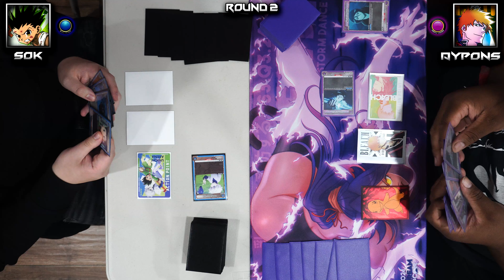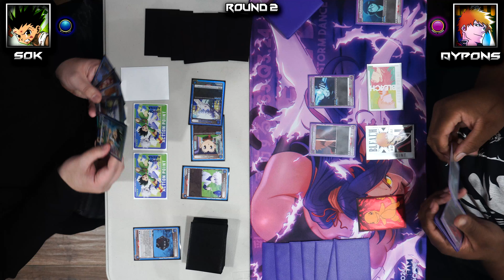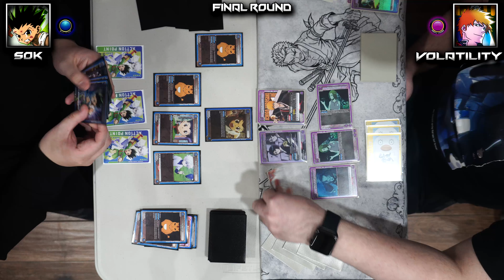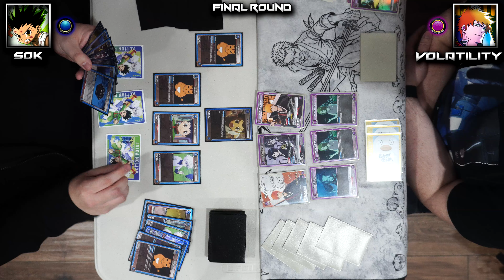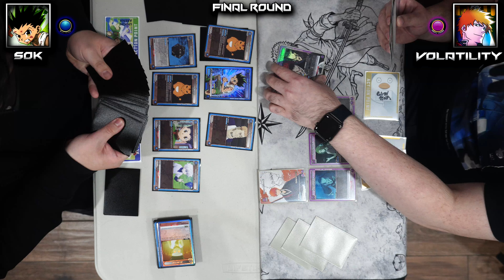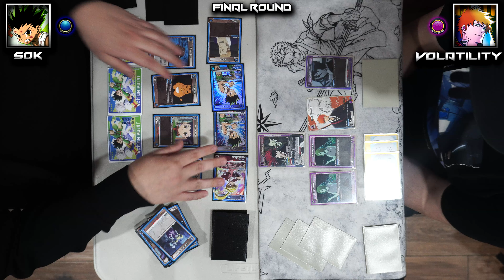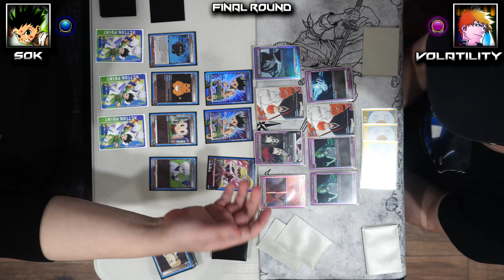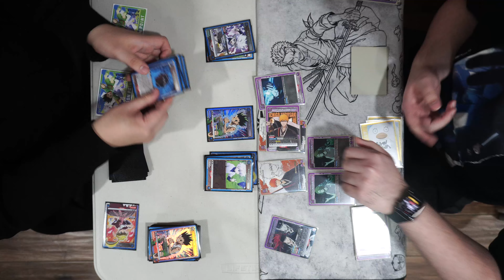[10/18/24] NYC Union Arena TCG Weekly Tourney Final Round: [Bleach (P)^2] VS [Hunter × Hunter (B)]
Final Round of 10/18/24 Union Arena TCG Weekly Tournament!

Union Arena is back for another week, and today we have some familiar faces returning to the Top Table, as Chris Sok brings out his Blue Hunter Deck, up against Aypon's and Volatility's Purple Bleach Decks!

HO6 will continue to deliver exclusive Union Arena TCG gameplay every week here in the heart of NYC!

Round 2: 00:00
Final Round: 17:54